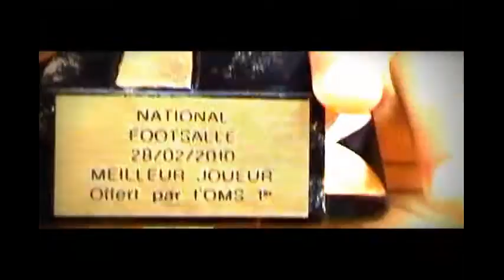olympique de marseille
olympique de marseille prodigy iliman ndiaye